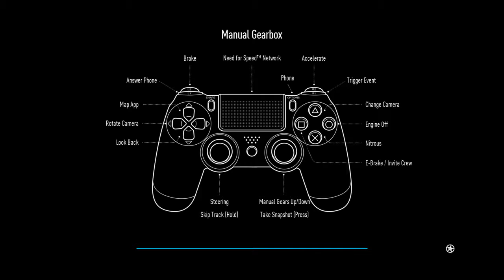Need for Speed Final race and ending